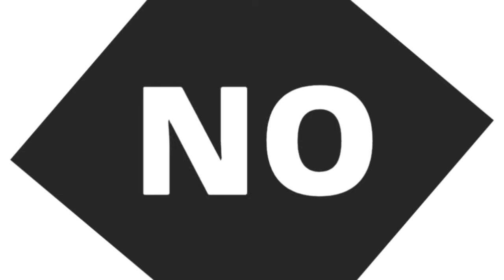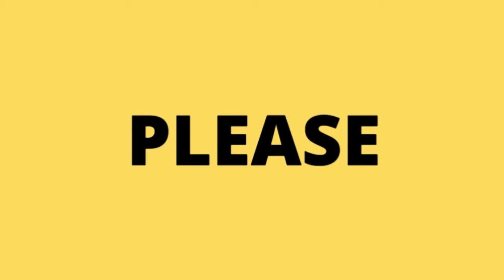5 Backsound Gratis Yang Cocok Buat Youtuber Mobile Legends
5 Backsound Gratis Yang Cocok Buat Youtuber Mobile Legends

Can I get 50 view for this video?
Can I get 10 like for this video?

NoCopyrightSound
NoCopyrightMusic
NoCopyrightSong
NoCopyrightBass
NoCopyrightNation
Free To Use
Proximity Free Music
Tasty Music
Zero Copyright Music

Like video ini jika kalian suka, Subscribe channel saya jika kalian tertarik dengan No Copyright Music yang saya upload, dan Share video ini agar teman/kerabat/orang dekat kalian juga bisa tau musik yang saya upload.